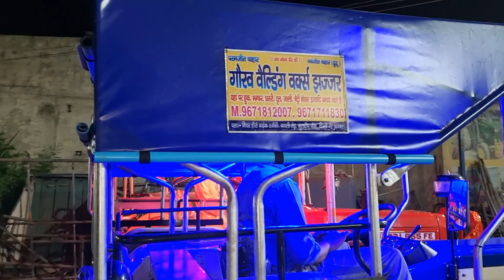Swaraj 744 Swaraj 855 modify chatri modify bhumper गौरव वैल्डिंग वर्कस झज्जर 9671812007,9671811414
gaurav welding works jhajjar Haryana 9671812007,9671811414